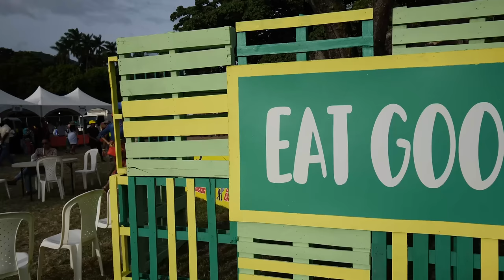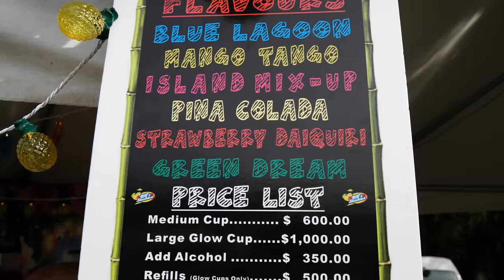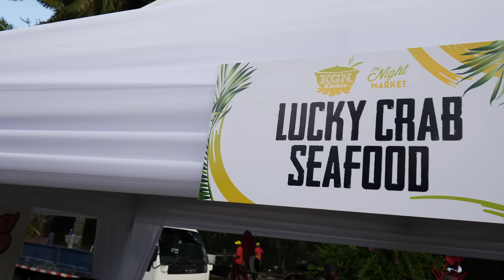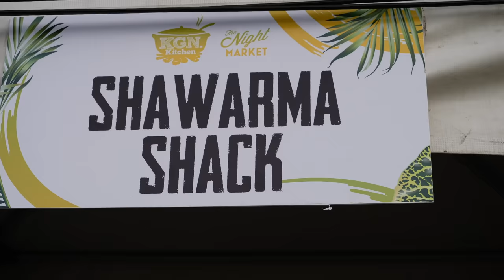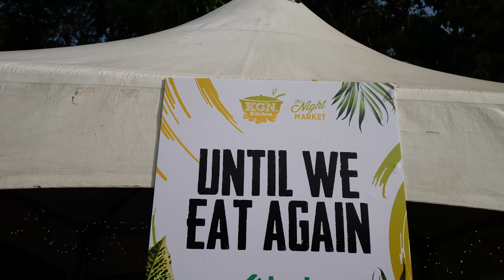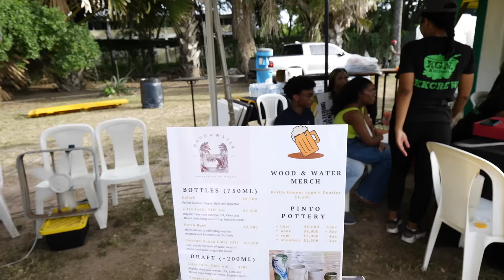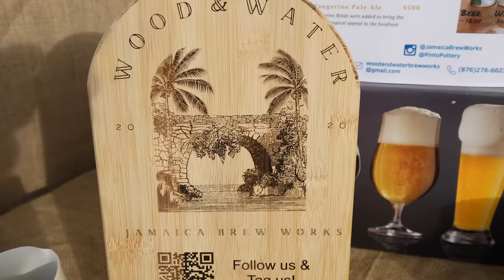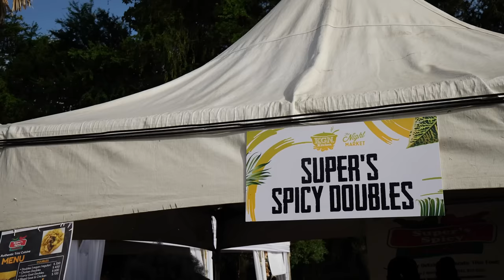AMAZING FOOD FESTIVAL IN JAMAICA (KINGSTON KITCHEN TASTING AMAZING FOOD & DRINKS)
I think it's pretty safe to say im a sucker for all things food!
Kingston Kitchen and its vendors came with the fire, serving up amazing food and drinks with over 80 vendors of all food genres in on location.

Hope Gardens in Kingston was the place for foodies and food adventurers to unite for an epic day of food and drinks. The venue was nicely set up and easily accessed. I got there early because of YouTube restrictions I wanted to be able to film before the songs affected us talking to some of the wonderful vendors.

We were able to try some great foods and drinks and hi lighted in this video is:
River & Seafood Fiesta
BB's Slushies
Lucky Crab
Cannonball Cafe
Until We Eat Again
Wood & Water Jamaica Brew Works